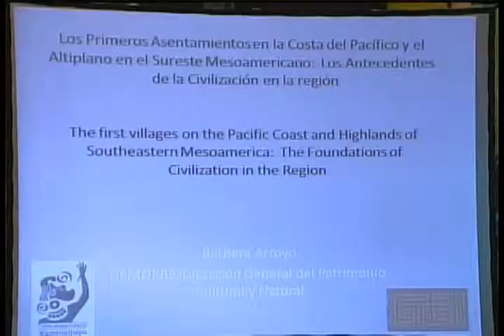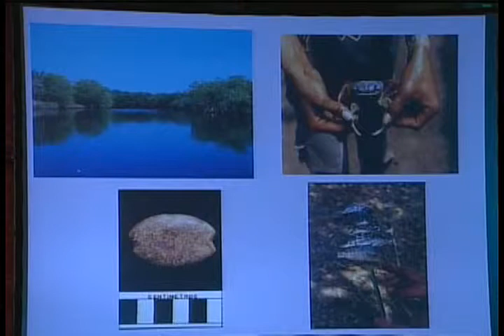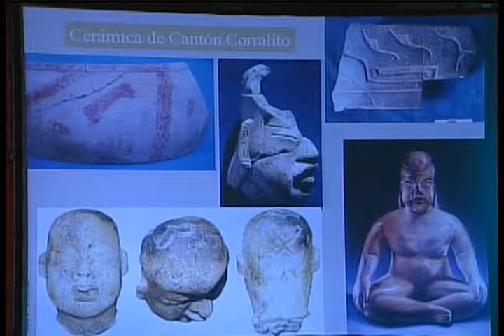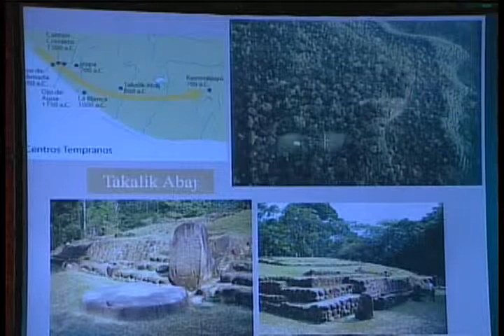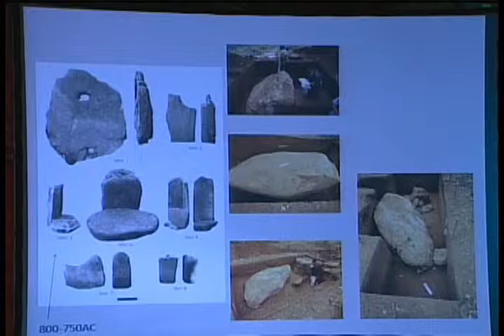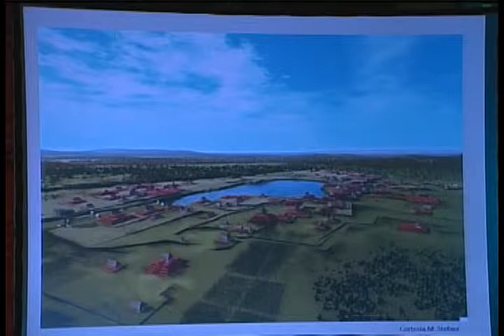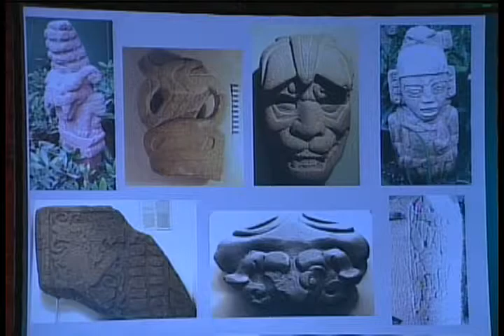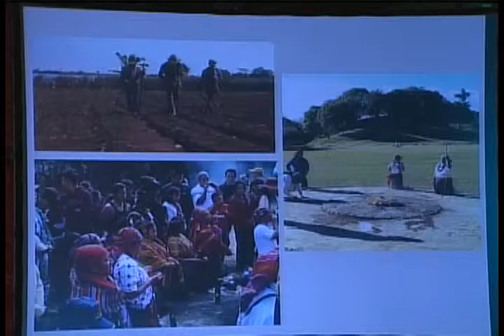Diálogo de las Civilizaciones - Conferencia sobre la Civilización Maya - Dra. Bárbara Arroyo